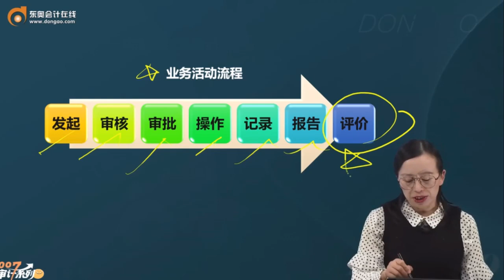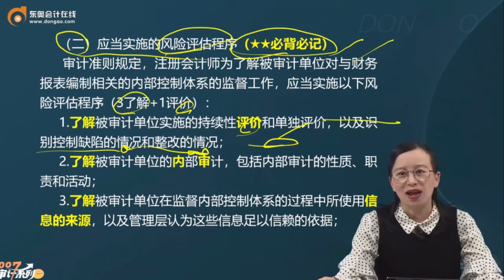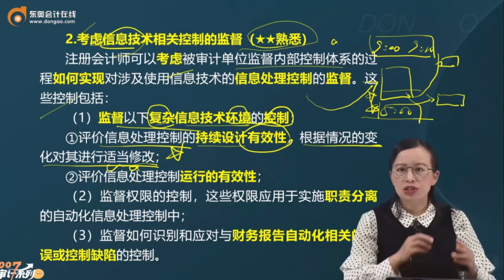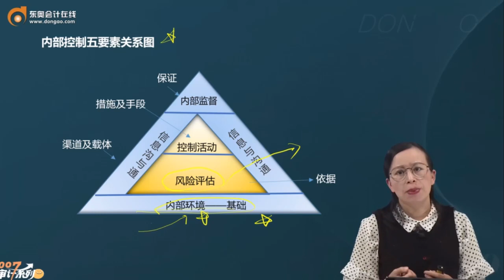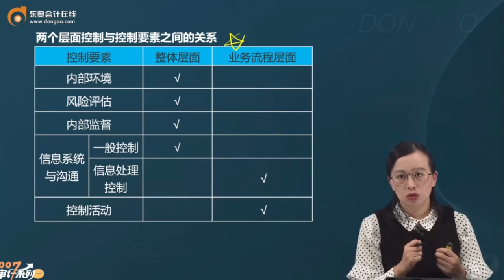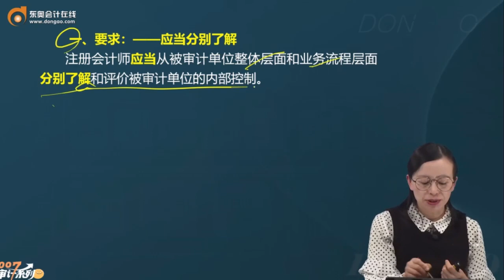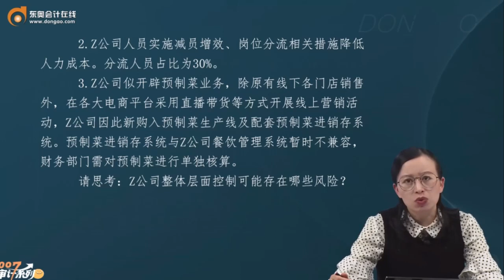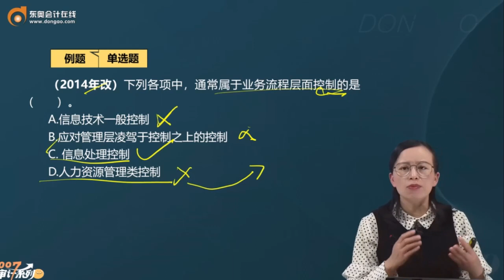2023 CPA 审计 凌紫琦 基础班 第50讲 了解被审计单位内部控制体系各要素（4）